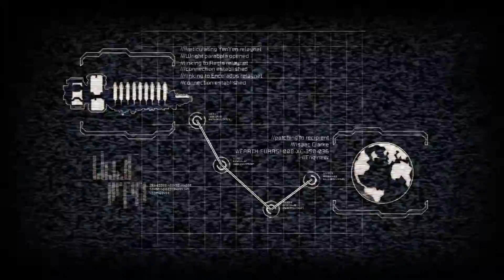Spooky Scary Saturdays! - Dead Space 2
Welcome to the third episode of Spooky Scary Saturdays! Every Saturday during October I will be playing some of my all time favorite horror games and sharing it with you lovely people.

On today's episode we have Dead Space 2! Dead Space 2 is one of my all time favorites not because of it's horror aspect, but simply because it's just good old fashioned fun. They took what made Dead Space so freaking awesome and added more.